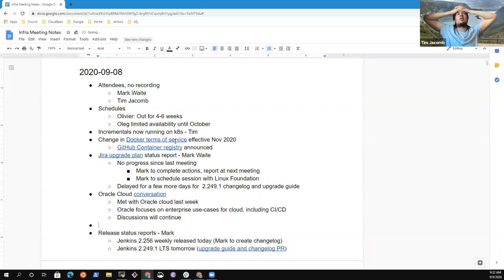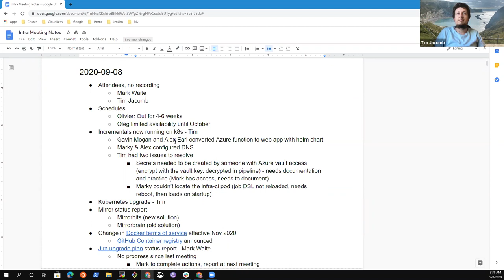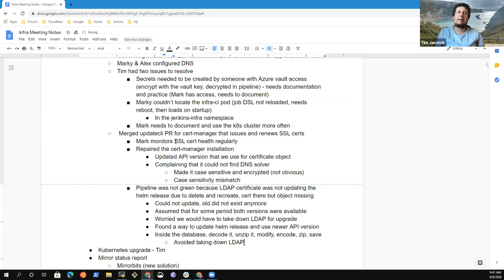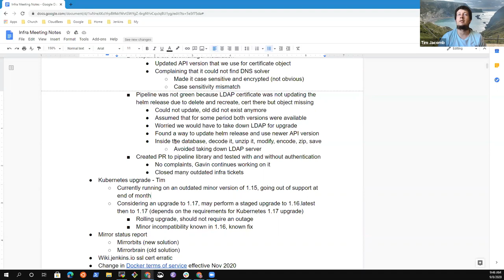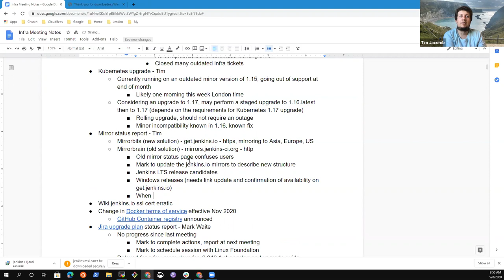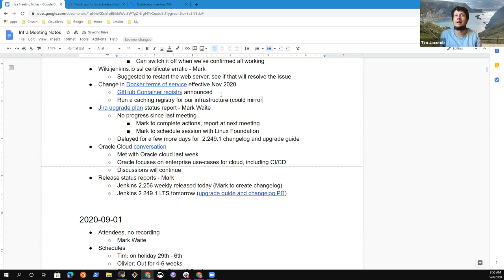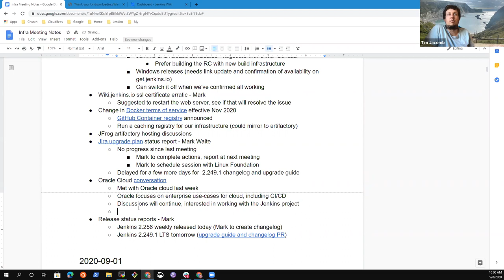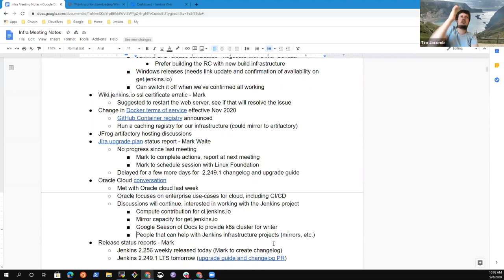2020 09 08 Jenkins Infra Meeting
Jenkins infrastructure team meeting for Sep 8, 2020.  Topics included incremental deployments, Kubernetes cluster upgrade,  mirror upgrades, Jira upgrade, Oracle cloud, and release status reports.